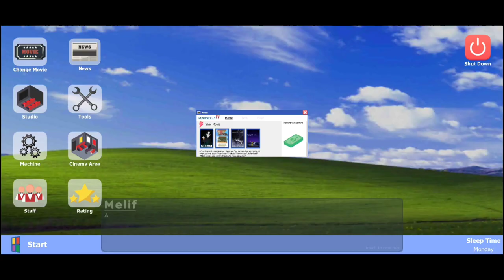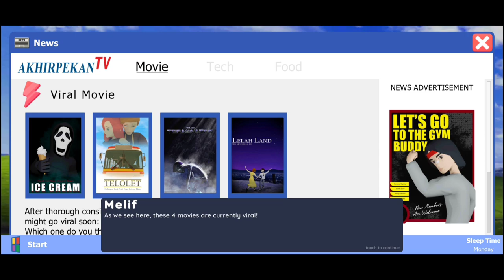Opened my Own Movie Theater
In Today's video I play Movie Cinema Simulator Game. In this game I open a Theater in the Market and the Theater is not Popular in the Open.